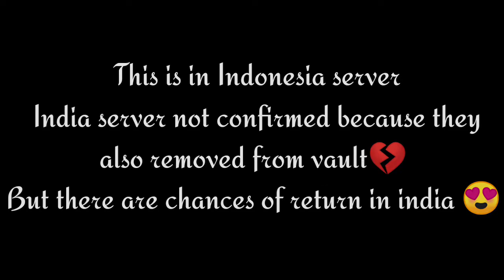HOW TO GET FREE RED ANGELIC PANTS ONLY 0.01% PLAYERS KNOW ABOUT THIS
Music used - neoni Haunted House

Ingore this tags

How to get free angelic pants in free fire
how to get red angelic pant
Angelic pants free fire
red angelic pants free fire
angelic pants free fire event
red angelic pants free fire glitch
Angelic pant return in india server
angelic pant return
Red angelic pants free fire india server
angelic pants free fire india server
Angelic pant return date
red angelic pant return date angelic
pant return date
Carlox op
Doxx ff
Drpoo ff